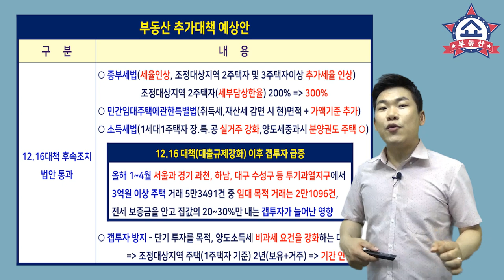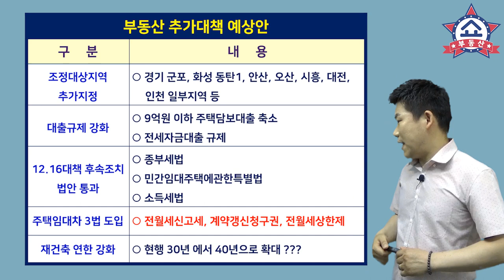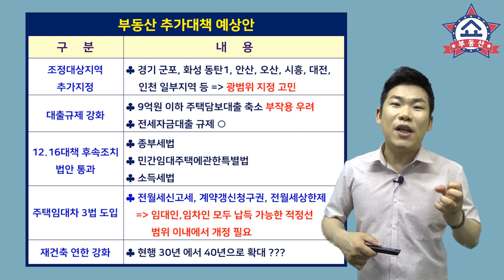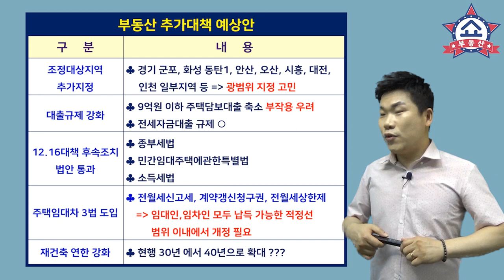부동산 대책 곧 발표? 이번엔 9억이하 대출규제와 갭투자 방지?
부동산 추가 대책이
이번 주 중으로 발표될 것 같습니다.

비규제지역 풍선효과와 9억이하 중저가주택
가격상승 그리고 갭투자 성행으로
집값의 상승전환 낌새가 보이자
국토부와 기재부가 발빠르게
부동산 추가대책을 검토 했습니다.
이번 대책에는 어떤 내용이 담길지 예상해 보았습니다.